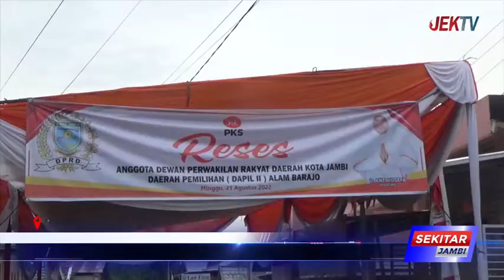MASYARAKAT SAMPAIKAN ASPIRASI SOAL INFRASTRUKTUR DAN UMKM